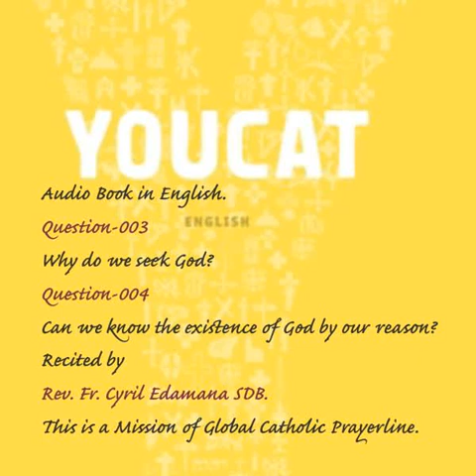Youcat English Audio -003 and 004